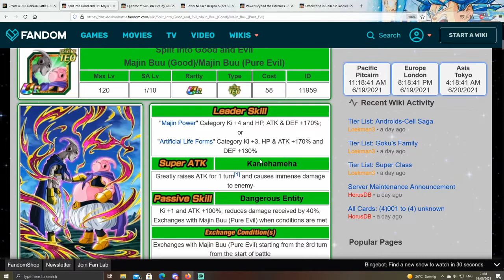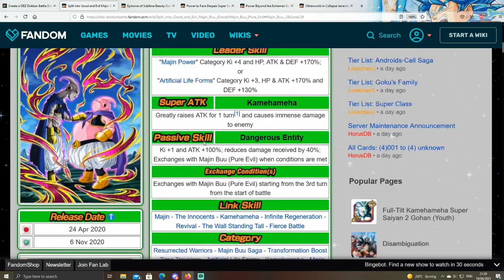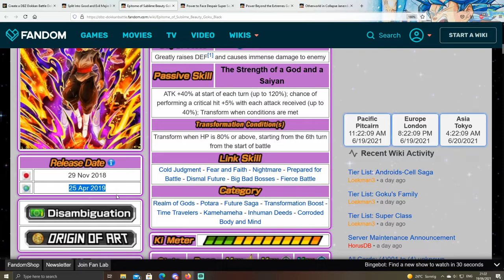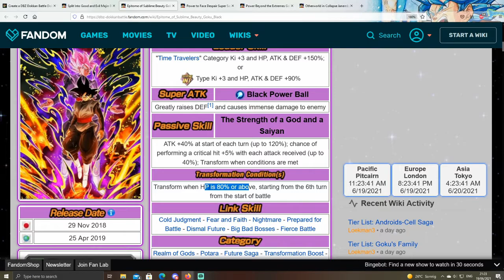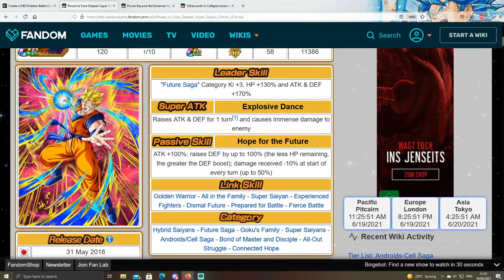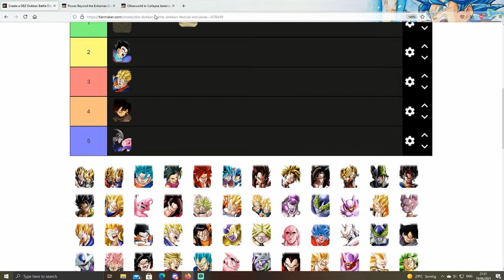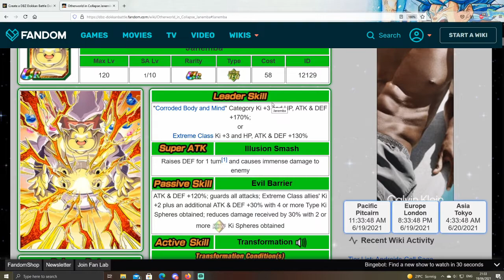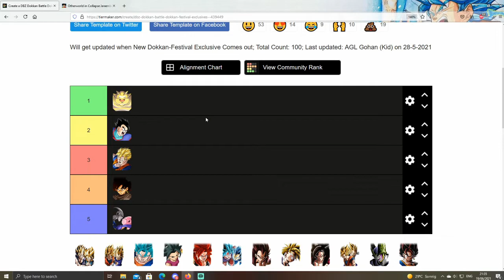Meine 5 Abturner DFE TUR | Ohhhhh Gohan | Dokkan Battle Deutsch